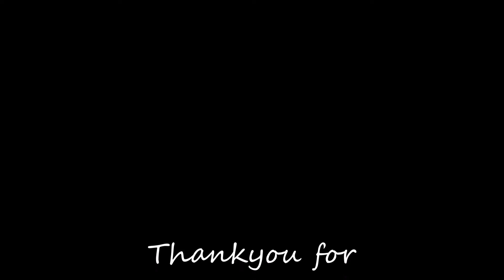Sheesha Cake / Hookah Cake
This video is a quick demonstration of how i do a sheesha cake/ hookah cake